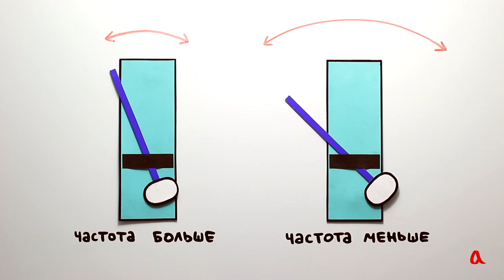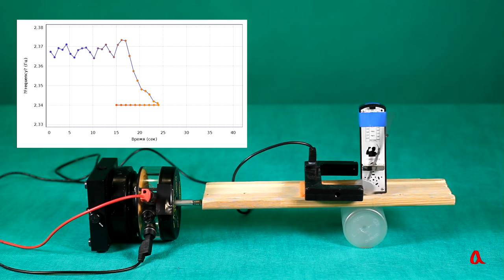Синхронизация метрономов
Метрономы, установленные на общем основании, могут взаимодействовать друг с другом. В результате они синхронизируются и колеблются на одной частоте с постоянной разностью фаз.